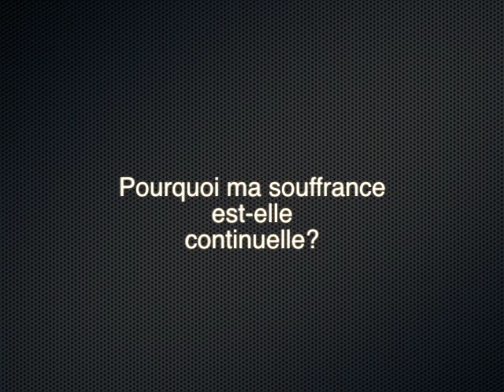Pasteur Douglas Kiongeka - Pourquoi ma souffrance est elle continuelle?